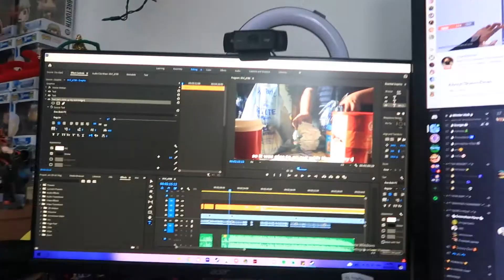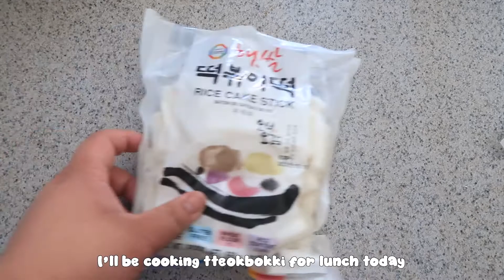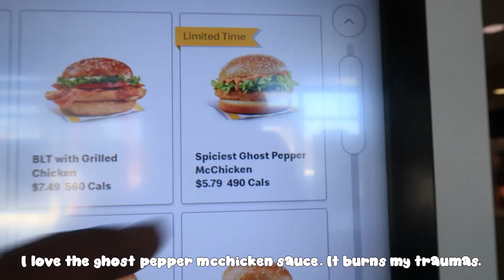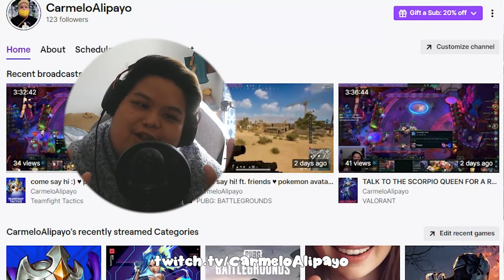adjusting monitors, unboxings, tidying my space, cooking, home depot, & more!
✧･ﾟ:*𝗼𝗽𝗲𝗻 𝗺𝗲*:･ﾟ✧

Happy Lunar New Year! ♥️ How are you? Just wanted to put a gentle reminder to give time for your mental health. Especially during the gloomy winter season.

I felt like January went by pretty quick. I was actually pretty nervous about this month work wise because I'm kind of in that awkward stage of still being new but transitioning to knowing my stuff and being able to train new people. Lots of imposter syndrome going on in my life as well but we just keep swimming y'all.

If you're reading this comment 3 things you're grateful for this month. :)